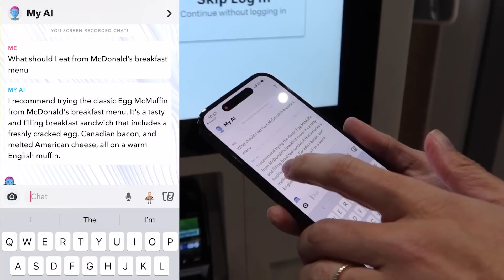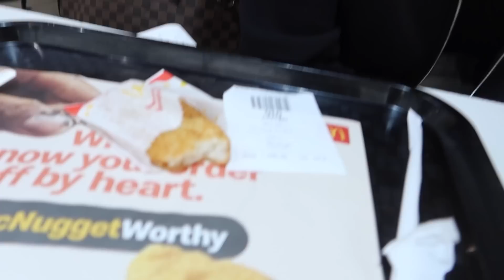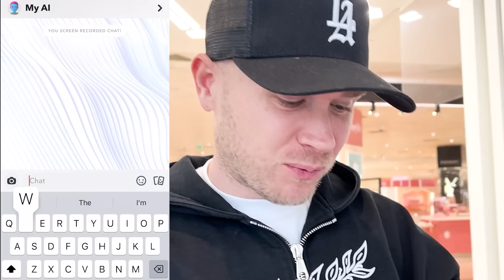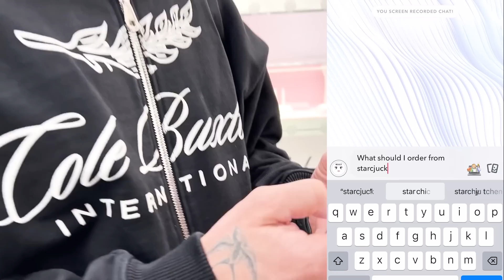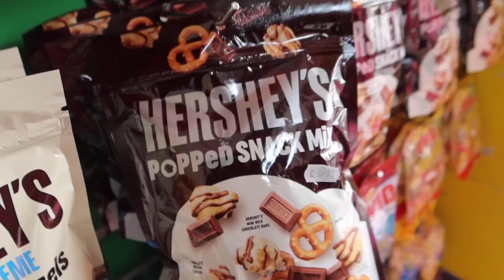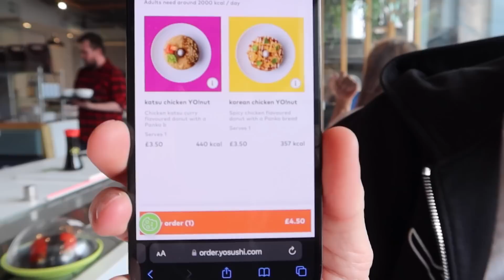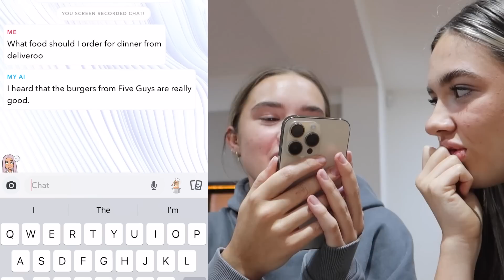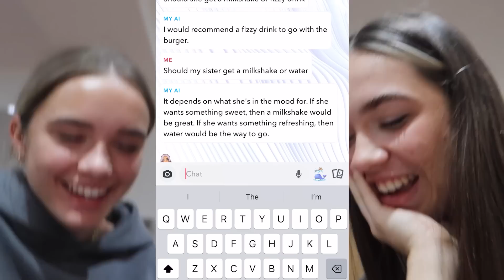Letting SNAPCHAT Ai Decide My FOOD for 24 HOURS!